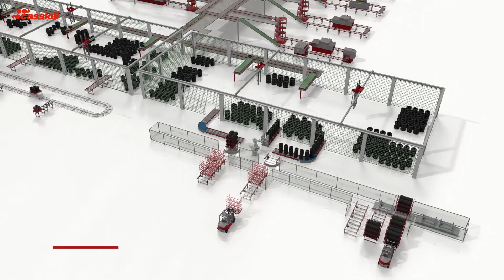CASSIOLI - Gantry Applications for Tire Industry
The Gantry is a Cartesian manipulator with three main axes (X – Y – Z) and a gripper device installed on the Z axis, a device made by three motorized expanding sectors, able to handle a single tire or a complete stack of 2050 mm in height. A Gantry solution has proved to be a winning choice, not only in terms of production but also in terms of maintenance management: two or more Gantry Robots can share the same area and so one robot can be moved to the maintenance zone while the other can keep working on the whole area.
In the maintenance zone, the operators can perform the necessary activities in complete safety conditions, being protected by fixed fences.

CASSIOLI TIRE DIVISION
Cassioli Tire Division is one of the main partners of the world’s leading tire manufacturers. The production of high-quality tires requires intelligent internal logistics management, attention to product quality standards and competitive processing times.
Cassioli’s systems, carefully designed and implemented with the best automation technologies, allow maximum return on tire processing, speeding up production and delivery times and maintaining product quality at all stages.